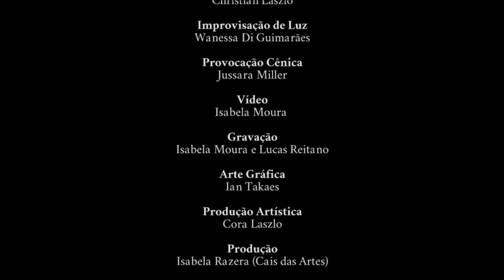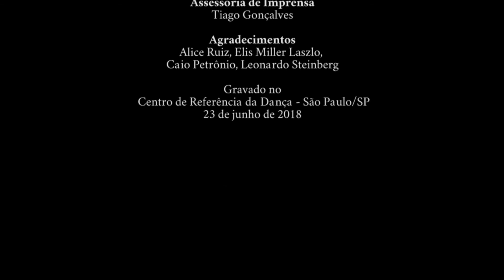Entre o Óbvio e o Nunca Visto _ Cora Laszlo e Bárbara Elias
Uma improvisação em cena
Dança: Cora Laszlo e Bárbara Elias
Áudio: Christian Laszlo
Luz: Wanessa Di Guimarães

Vídeo: Isabela Moura

“Entre o Óbvio e o Nunca Visto” é um projeto de dança de Cora Laszlo contemplado pelo ProAC nº 06/2017 Primeiras Obras de Espetáculo de Dança.